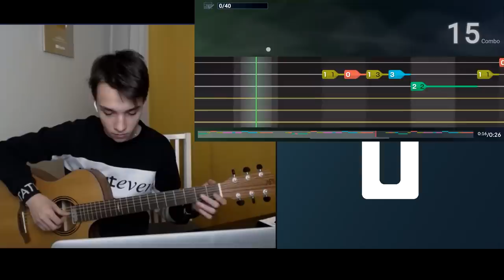ГИТАРИСТ В ЧАТ РУЛЕТКЕ | НЕОБЫЧНАЯ РЕАКЦИЯ ДЕВУШЕК (ft. kovalenko трунь)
Таких реакций в чат рулетке мы не ожидали...

Уже Завтра релиз моего трека Мальвина! За его репост в VK разыгрываем AirPods и многое другое :)